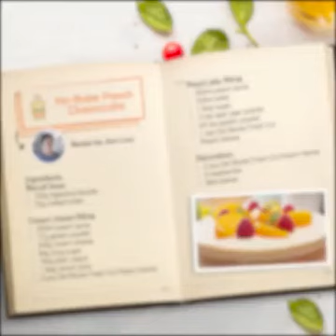No Bake Peach Cheesecake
For your next celebration with family/friends, instead of buying a cake, try making this easy No-Bake Peach Cheesecake! Home cook Ann Low from Anncoo Journal has created a recipe that has delightful layering of textures and refreshing burst of fruity flavours using Del Monte's Fresh Cut Peach Halves. With a little bit of effort and lots of love, this No-Bake Peach Cheesecake is sure to add yums and feels to the occasion.